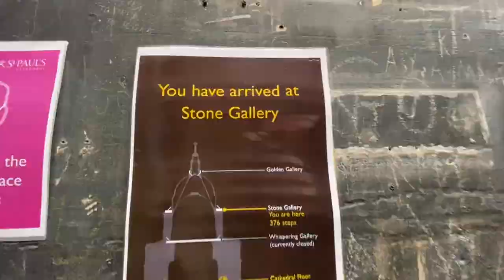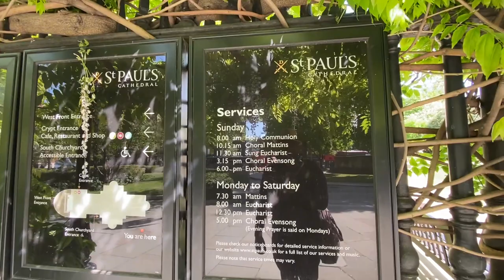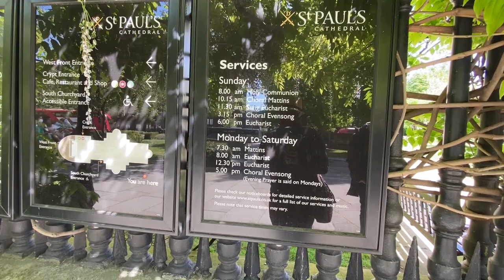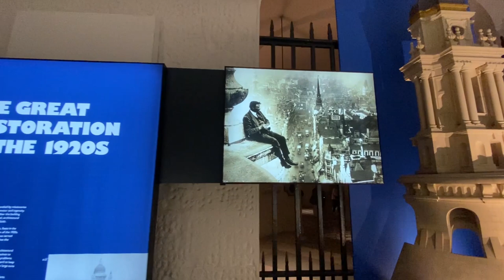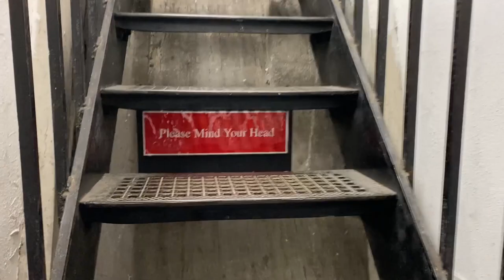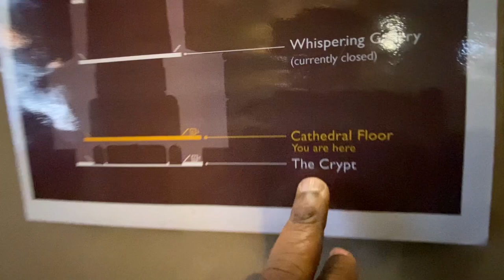செயின்ட் பால்ஸ் கதீட்ரல் உள்ள என்ன இருக்கு??| St Paul's Cathedral London vlog | London Tamil Vlog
Hi Welcome to the first episode of London Travel series.

Episode 1 - St Paul's Cathedral

How to buy tickets for St Paul's Cathedral

The history of St. Paul’s Cathedral is truly fascinating. This is a building that has gone through multiple iterations over the course of several centuries. It’s been the site of many important historical events, and it is still one of the most iconic buildings in London’s skyline.

The history of St. Paul’s Cathedral is very colourful as at least four different churches have as been built at this site. The first church dedicated to St. Paul was built by King Erkenwald back in 604 AD. In the beginning, it was only a simple wooden church. Unfortunately, it would eventually be destroyed by fire.

The earliest iterations of St. Paul’s Cathedral never lasted very long. They’d always inevitably be destroyed by fire or Viking attacks. Finally, Bishop Maurice would build a cathedral in 1087 AD that would last almost 600 years. This structure is now affectionately referred to as the Old St. Paul’s Cathedral, and it would be the centre of religious life in London during its lifetime.

Sadly, this cathedral would also succumb to fire during the Great Fire of London in 1666. This fire destroyed four-fifths of London. This included 13,200 houses and 89 churches. One of those churches would be St. Paul’s Cathedral.

Of course, the history of St. Paul’s Cathedral doesn’t end there. Christopher Wren, who was initially contracted to renovate the cathedral, was assigned the task of completely rebuilding it. He had to go through three different designs before getting approved.

The first of these designs were considered too modest. The second design, known as the Great Model, was an ambitious project with a massive dome and Corinthian columns. This was also rejected as it was considered inappropriate for large processions.

Now that we’ve discussed the history of St. Paul’s Cathedral, let’s take a closer look at its architecture. Overall, the cathedral was built in a restrained Baroque style. Easily, its most recognisable feature is its gigantic dome. This was influenced by Michaelangelo’s Dome of St. Peter’s Basilica.

The dome stands at almost 365 feet and weighs over 65,000 tons. As a result, St. Paul’s Cathedral was the tallest building in London until the late 20th century. The dome is one of the largest such structures in the world.

Furthermore, the 560 steps that lead to the top of the dome lead visitors through three different galleries. These are the Whispering Gallery, the Stone Gallery, and the Golden Gallery. The Whispering Gallery is well-known for its incredible acoustics while the Golden Gallery provides an absolutely incredible view of the city.

The crypt also contains several notable figures throughout history. Many of these are artists such as Constable, Turner, and Reynolds. The tombs of the Duke of Wellington, Admiral Nelson, and Christopher Wren himself can also be found here.

Visiting hours at St Paul’s Cathedral is Monday to Saturday from 8:30 am to 4:30 pm. The Dome Galleries open at 9:30 am. On Sundays and religious holidays such as Easter and Christmas, the St Paul’s Cathedral is open for worship only.

- Travel vlogs
-Food Reviews
-Car Reviews
- Cooking experience
-Unboxing

Thanks,
Raju

To talk with me:
Raju Bhai

Cinematography:
Renny

Editing:
Ganesh Bhonsle